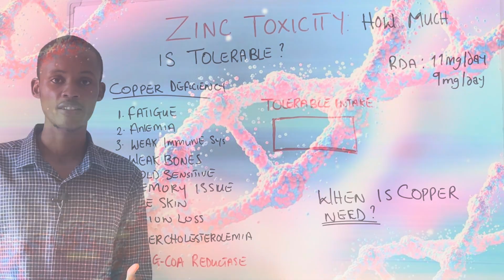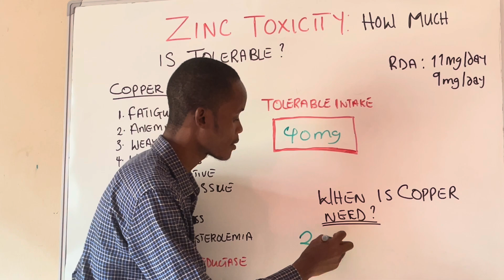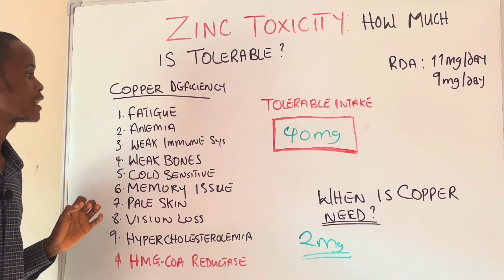Zinc is Very BAD if You Take it This Way? Do You Need Copper Along With Zinc?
Zinc Toxicity: How Much is Tolerable? Is Copper Needed?

Today's video is going to be on the toxic effect of zinc and how much it your body can tolerate which is the tolerable upper intake.  I am also gonna be asking this popular question of whether copper supplement is needed when taking the zinc supplement and if Yes, how much copper should you be taking?  Find out now!
Thank you for checking out this channel! Your support motivates me to create even better videos. I appreciate you being a part of this community.